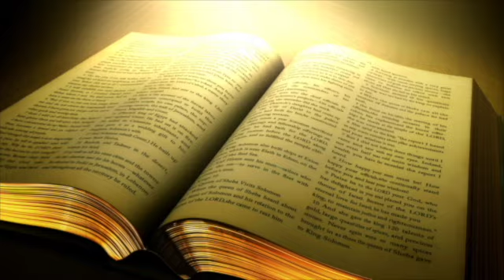Episodio #158: La Verdad en Amor: "Fortaleciendo Nuestras Familias" (8) por Willie A. Alvarenga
Please use google chrome translator for closed caption in English.